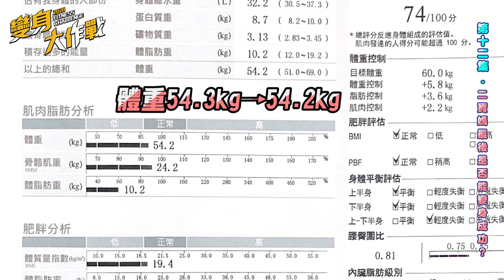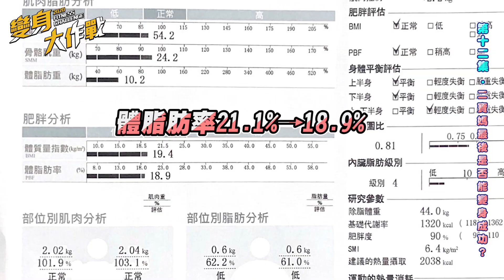教官面子掛不住？變身最終戰Nell兩個月體重只掉了0.1Kg【變身大作戰 之真人實境秀】 Ep.12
Nell最終測量成績
5/31測量Inbody
👉體重:54.3kg→54.2kg
👉體脂肪:21.1%→18.9%
👉肌肉量:23.3kg→24.2kg
👉體脂肪重:11.5kg→10.2kg
4/8量測 Inbody
👉體重:54.3kg
👉體脂肪:19.5%

4/15量測 Inbody
👉體重:54.9kg
👉體脂肪:20.4%

4/22量測 Inbody
👉體重:54.6kg
👉體脂肪:20.2%

4/29量測 Inbody
👉體重:54.5kg
👉體脂肪:19.7%

5/06量測 Inbody
👉體重:54.6kg
👉體脂肪:18.8%

5/13量測 Inbody
👉體重:54.1kg
👉體脂肪:19.8%

5/20量測 Inbody
👉體重:54.4kg
👉體脂肪:19%

如果你也想變身或是已經在變身的路上，歡迎加入【World Gym2020變身大作戰】臉書社團，一起分享、一起互相鼓勵、一起展開變身大作戰！

接收最新優惠活動、好康優惠